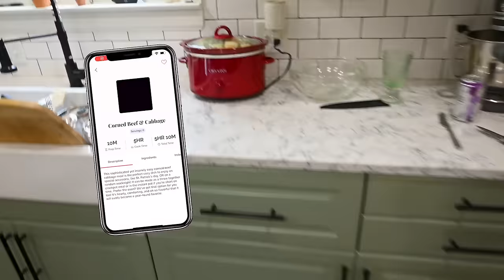When you CAN’T listen to hunger cues…. | Full Work Day Of Intuitive Eating With No Food Rules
Welcome to my Wednesdays… they’re CHAOS!

In this video I’m taking you with me through the workday and showing you how I’m navigating what seems like an ever changing and super busy schedule. We’ve also got some fun recipe ideas and I’ll fill you in on a little adventure I’m about to go on (get excited!)

The goal, as always, is for me to show you what it looks like to eat with no food rules. I explain the WHY behind my food choices so you can see how I eat intuitively. During these full days of intuitive eating some things will be kept ambiguous to help prevent comparisonitis. Every day is different and this was just one day!

Ninja Creami Machine
Extra creami pints

Find all of my recipes in my app! (you can download it for free)

XOXO
Colleen

It is not meant to serve as nutrition or medical advice. If you need medical advice related to information covered in this video, please reach out to your medical provider immediately.
This video is provided “as is,” with no representations or warranties, express or implied.